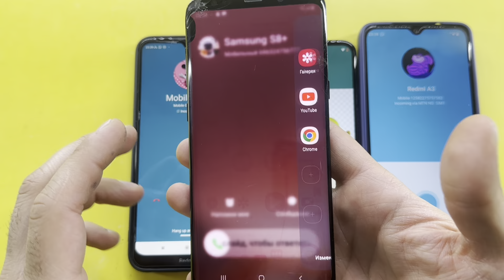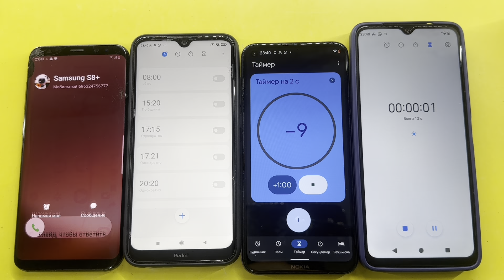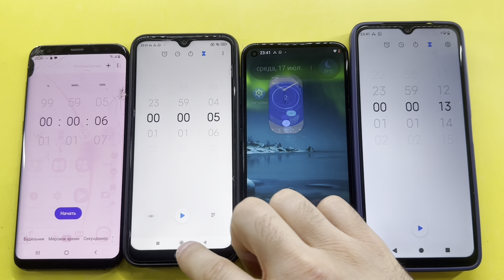Alarm Timer,Incoming, Outgoing Mobile Calls Samsung Galaxy S8 Plus, Note 8T, Nokia ТА-1337, Redmi A3